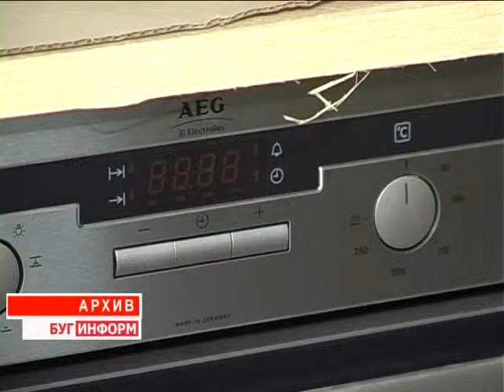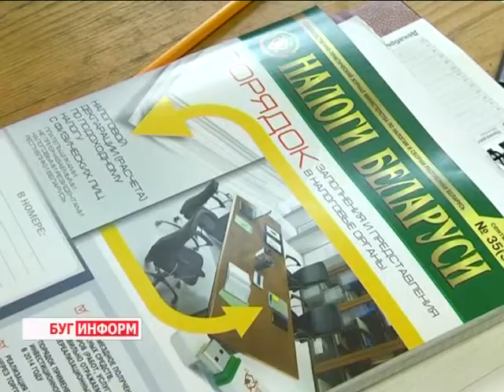2014-12-09 г. Брест.Незаконная минимизация сумм налоговых обязательств. Телекомпания Буг-ТВ.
Комментарий к Указу Президента №488» О некоторых мерах по предупреждению  незаконной  минимизации сумм налоговых обязательств».
С 1января 2013 года вступил в силу Указ Президента Республики Беларусь № 488 « О некоторых мерах по предупреждению незаконной минимизации сумм налоговых обязательств».  Согласно данному правовому акту был введён реестр коммерческих организаций и индивидуальных предпринимателей с повышенным риском совершения правонарушений в экономической сфере.
Безусловно, основная цель указа - обеспечение интересов общества в полном и своевременном поступлении налогов,  в то же время  его реализация предусматривает превентивные меры. Как на Брестчине обстоит дело с  репутацией субъектов хозяйствования, и сколько организаций попало в реестр повышенного риска  - смотрите в следующем материале выпуска.